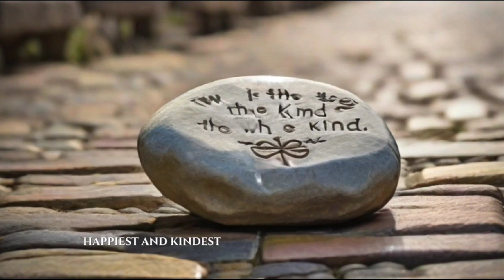The Kindness Stone | Fun learning videos for Kids |Moral Stories for Kids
Welcome to "The Kindness Stone" 🌟

Embrace the power of positivity and join our uplifting community! At The Kindness Stone, we believe in the simple yet profound impact of kindness. 🤝💖

🌼 About Us:
Dive into a world where kindness reigns supreme! Our channel is a haven for heartwarming stories, motivational content, and a celebration of the good in the world. 🌍💕 Let's spread joy, inspiration, and compassion together.
We're more than a channel; we're a community! Share your stories, spread love, and be part of a movement that starts with a single act of kindness.
Thank you for choosing kindness. Let's make the world brighter, one act of goodness at a time!